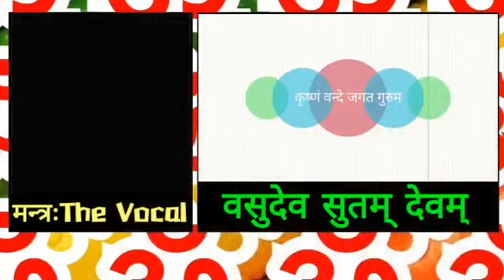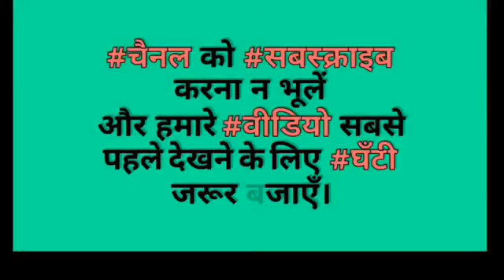श्री कृष्ण स्तुति कृष्णम् वन्दे जगत्गुरुम्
for singing best karaoke mic buy from here